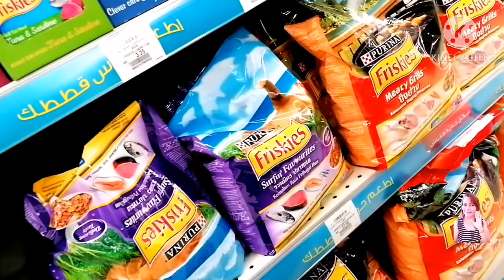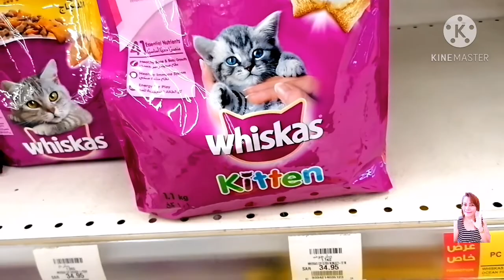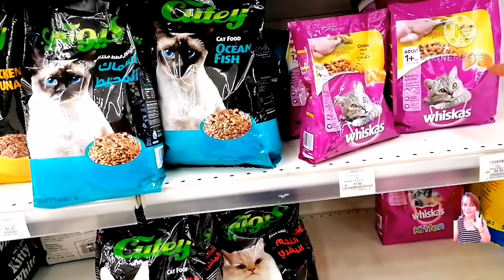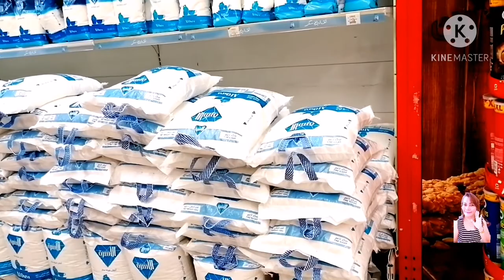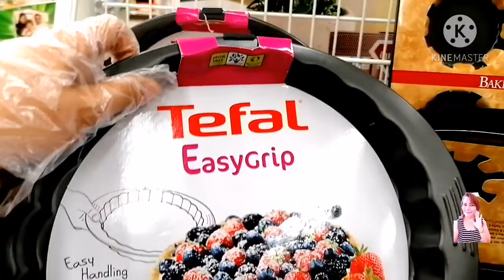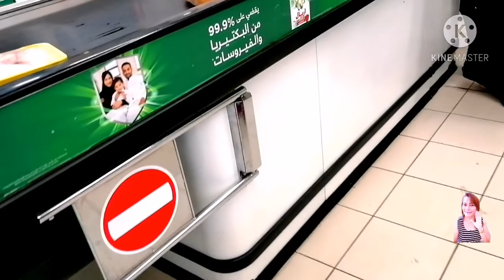PASKO 25-2020 LUMABAS BUMILI NG CAT FOOD ll PANDA SUPERMARKET JEDDAH KSA Part-1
Hello mga Higala,

Today is December 25, lumabas kami at Namili ng Pagkain ng Pusa at Buhangin. At kunting wala din sa bahay..